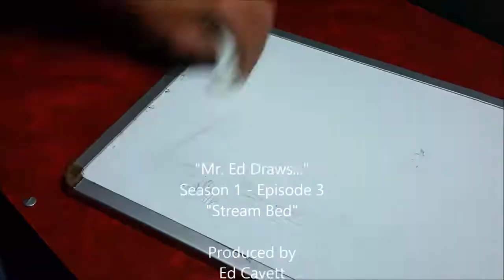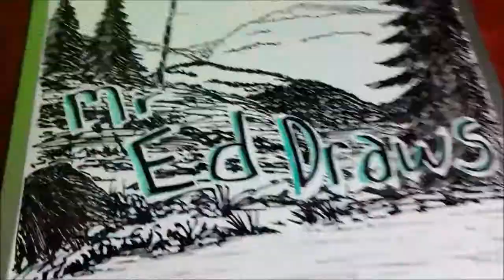Dry Erase Whiteboard Art - Mountain Stream - Mr Ed Draws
Mr. Ed draws it and then erases it. Watch as I speed up the action and put down some dry erase ink in this fun series of time-lapse sketching. When I'm done,